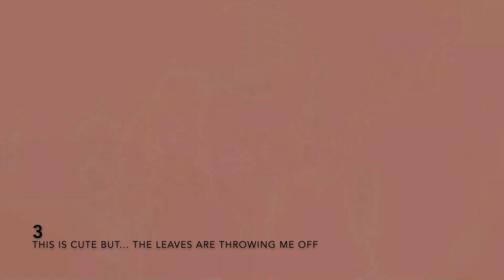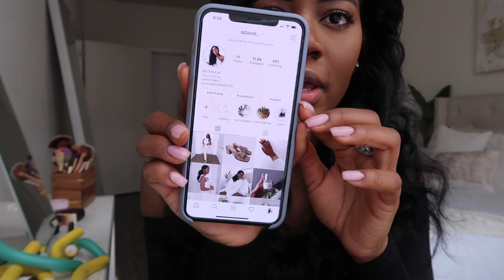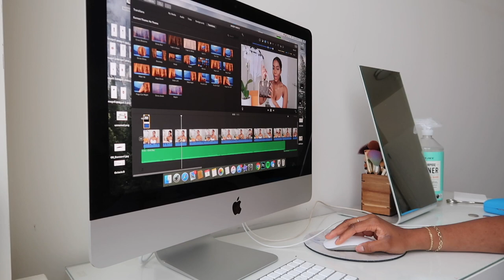Weekly Vlog | Knotless Braids, Nail Tutorial, Cooking & more!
Welcome back ! Sorry I had to erase the vlog earlier due to some issues but it’s back ! Enjoy !
Also I realized my address was showing the entire time I was doing the Amazon haul and YouTube’s blurry feature seems to not be working right now so I had to cut the entire scene

Thank you for the support and please watch the ads in full to help support the Black Lives Matter cause.

Also, should you guys need any info on where you can also donate , see below .

Items Mentioned:(amazon nail stuff links will be your later )